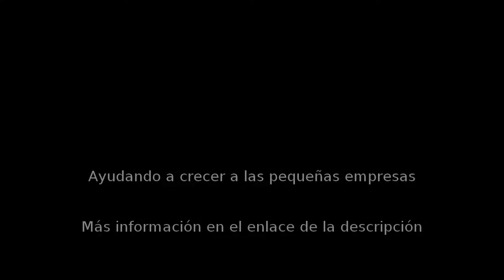Pieles en Ubrique - Bolsos Piel&Mer - InfoIsInfo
Bolsos Piel&Mer, Pieles en Ubrique. Más Información

Marroquinería Piel&Mer dispone actualmente de dos marcas registradas.Piel&Mer Y El Cocker, en esta wed ,
podrá encontrar productos de diferentes colecciones, de acuerdo a cada época del año, todos nuestros artículos están realizados manualmente por personal altamente cualificado en la fabricación artesanal de la piel.
La oferta en ambas temporadas es muy amplia, según el lanzamiento de mercado.
Nuestro equipo de producción selecciona los materiales de primera calidad especialmente escogidos para elaborar las últimas tendencias de moda.
Somos una Empresa líder en la fabricación de artículos de Piel. Nuestros productos están basados mayormente en líneas juveniles y clásicas , dedicadas a un mercado más selectivo.
Contamos con una gran variedad de billeteros de señora, monederos, pitilleras, fundas de gafas, bolsas de aseo, carteras de caballero, porta documentos etc.
Podrá contar con la posibilidad de pedir presupuesto sin compromiso sobre el artículo que usted desee y que se pueda adaptar a sus necesidades, bien para regalos de empresa, promociones, etc.
Distribuimos nuestros productos a grandes almacenes y comercios detallistas de toda España y Portugal.